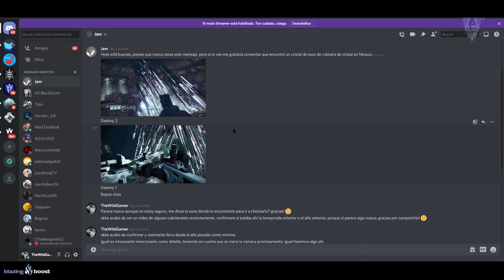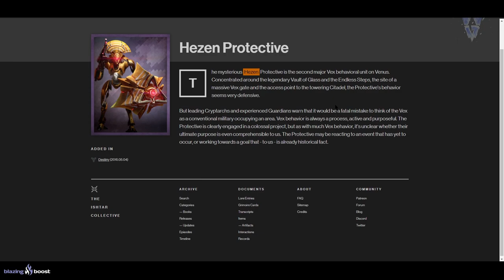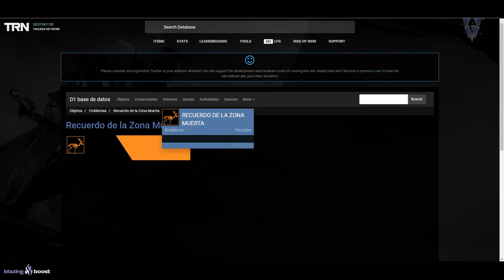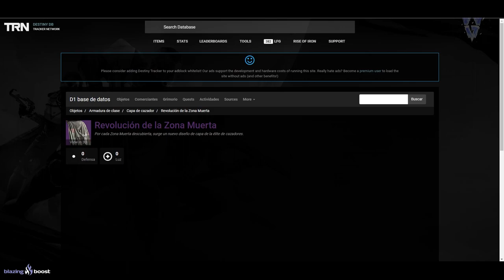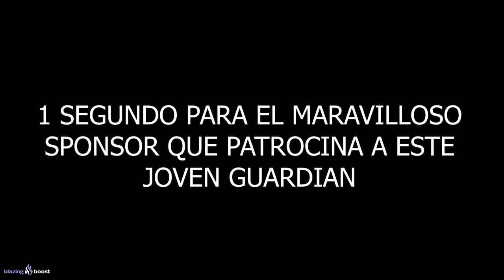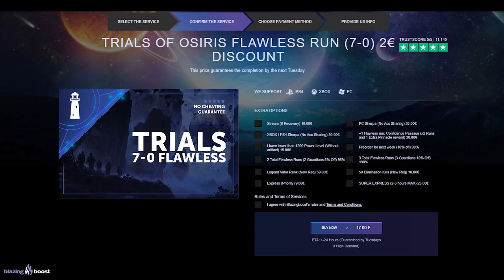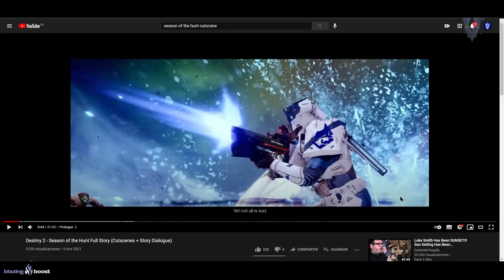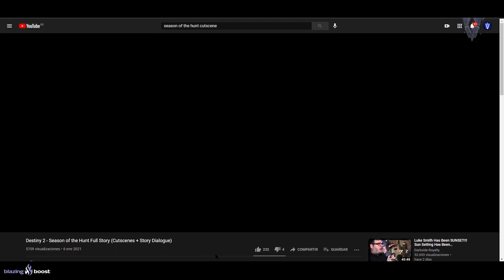SE VIENE ALGO GORDO! | Destiny 2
2️⃣Reaccionar a la historia del sorteo fijada en la bio
⏰Finaliza el 8 de Marzo a las 19:00

► ¡Sígueme!
• Accesorios Gaming 10% dto. Código wildgamer

► Comunidad de PS4: TheWildGamers
• SALADIN SE ENFRENTA A ZAVALA! YA NO ES EL MISMO Y ESO ME PREOCUPA | Destiny 2
• BUNGIE REVELA LOOT DE DINOSAURIOS! EXOTICOS GRATIS! APROVECHA EL GLITCH DE 12! Y MÁS! | Destiny 2
• VAN A MATAR A ZAVALA! BUNGIE TEASEA REGRESO A LA CRIPTA! POTENCIAL NUEVA MAZMORRA y MÁS! | Destiny 2